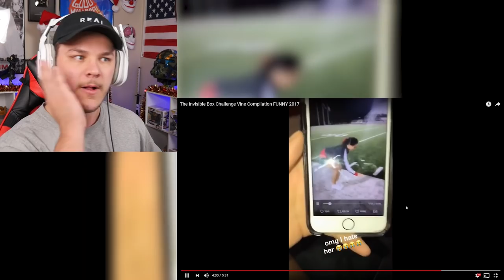Invisible Box Challenge - Reaction